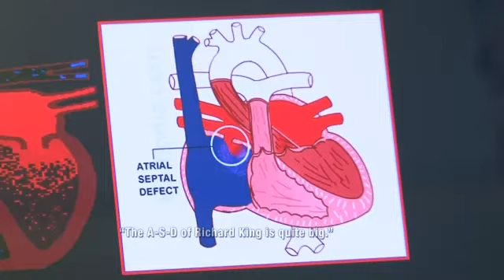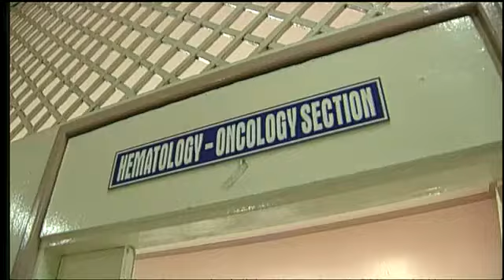Herbie Fund 2013: Part 1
Gord Martineau's annual 5-part series in support of the Herbie Fund begins by meeting kids from Mongolia, Poland and the Philippines. For more than 30 years, the fund has brought more than 700 children to Toronto for life-saving surgeries.